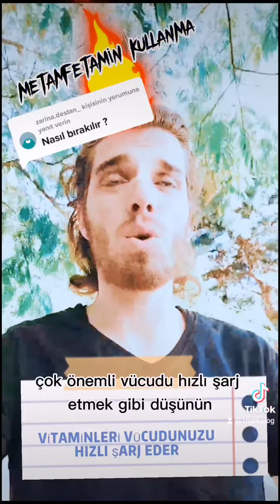METAMFETAMİN NASIL BIRAKILIR